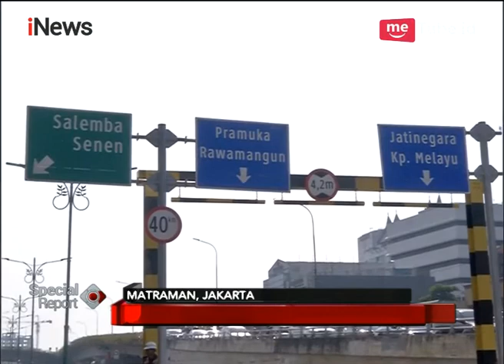Ini Tanggapan Kadishub Soal Kemacetan Jalan Flyover Pramuka Menuju Proklamasi - Special Report 11/04